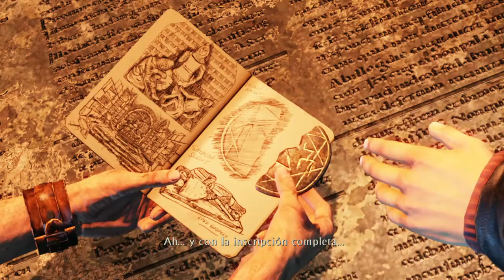Uncharted 3: La traición de Drake l #21 Una mitad, pero la otra no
Por fin tienen acceso a la tumba del que ahí descansa y cogemos la otra mitad del talisman que muestra la ubicación. Lo malo es que no pueden juntar las dos mitades, pues a Nathan se la robo Talbot.